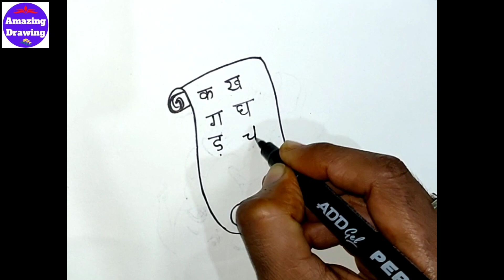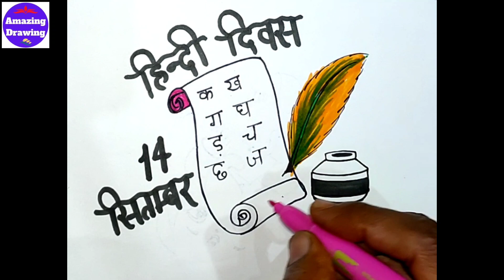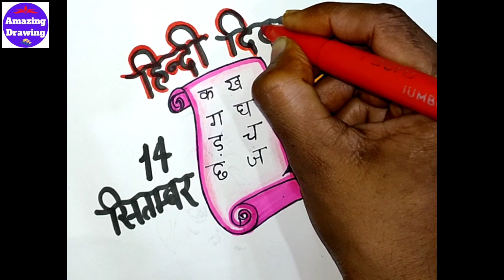Hindi Diwas Drawing Competition / How To Draw Hindi Diwas Poster / Hindi Day Drawing / Hindi Diwas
Topic Cover :
drawing hindi diwas
poster hindi diwas
easy hindi diwas drawing
hindi diwas best poster
hindi day drawing
hindi day poster
hindi day drawing easy
happy hindi diwas drawing